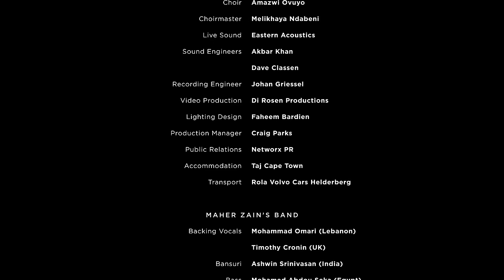Maher Zain With The Cape Town Philharmonic Orchestra (Full Live Concert Album)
I'm so excited to share with you my new live album: “Maher Zain with the Cape Town Philharmonic Orchestra”, featuring 26 of my best-known songs. It was a truly memorable night in Cape Town, and now you will be able to experience the vibrant energy and captivating music we had in that special concert with the incredibly talented Cape Town Philharmonic Orchestra.

Produced by: Awakening Music
Concert Conceptualised by: Nisaar Pangarker
Concert Executive Producer: Inner Circle Entertainment

Venue: Artscape Opera House, Cape Town, South Africa
Orchestra: Cape Town Philharmonic Orchestra
Conductor: Brandon Phillips
Orchestration: Marvin Bourne , John Walton
Choir: Amazwi Ovuyo
Choirmaster: Melikhaya Ndabeni

Maher Zain’s Band:
Solo Violin: Faical Kourrich (Morocco/Spain)
Bass:  Mohamed Abdou Seka (Egypt)
Drums: Amr Galal (Egypt)
Guitar: Angelo Syster (South Africa)
Keyboards: Ruben Drenthe (Netherlands)
Backing Vocals: Timothy Cronin (UK) & Mohammad Omari (Lebanon)
Bansuri: Ashwin Srinivasan (India)
Percussion: John Hassan (South Africa)
Side Percussion: Naqeeb Pangarker (South Africa)

Live Sound:  Eastern Acoustics
Sound Engineers: Akbar Khan , Dave Classen
Recording Engineer: Johan Griessel
Video Production: Di Rosen Productions
Lighting Design: Faheem Bardien
Production Manager: Craig Parks
Public Relations: Networx PR
Accommodation: Taj Cape Town
Transport: Rola Volvo Cars Helderberg

Post Production:
Editing: Soufiane Mouizerh
Additional Editing: Cihan Köse
Colour Grading: Evolutions Post Production
Mastering: Bjorn Engelman
Artwork Design: Mohamed Ali Dhifet

Artist Management:
AwakeningLive
Wassim Malak
Amira Amin

Label Management:
Sharif Banna
Bara Kherigi
Wali-ur Rahman

Special thanks to:
Dr Marlene Le Roux
Louis Heyneman
Hedda Krausz Sjögren
Embassy of Sweden – Pretoria
Table Mountain Aerial Cableway
Taj Cape Town
The Fort
Volvo
Wembley Group of Companies
Muhamed Emin Melikoglu
Besir Ezgin
Sina Produksiyon

Songs written by:

00:00:00 IntroductionMawlaya: Salah Galal, Maher Zain
00:05:19 Assalamu Alayka: Salah Galal, Maher Zain
00:09:34 Muhammad (pbuh): Mahmoud Farouk, Maher Zain & Hamza Namira
00:14:21 I Love You So: Maher Zain, Bara Kherigi & Bilal Hajji
00:18:38 Radhitu Billahi Rabba: Salah Galal, Maher Zain
00:23:22 Palestine Will Be Free: Maher Zain & Bara Kherigi
00:27:33 Assubhu Bada: Imam Al-Busairi, Dagestani Heritage
00:32:31 One Day: Paddy Dalton, Maher Zain & Moh Denebi
00:36:22 Open Your Eyes: Maher Zain & Bara Kherigi
00:40:55 The Power: Paddy Dalton, Maher Zain, Bara Kherigi, Linda Gcwensa & Moh Denebi
00:45:41 The Chosen One: Bara Kherigi, Maher Zain
00:49:17 Insha Allah: Maher Zain & Bara Kherigi
00:54:30 One Big Family: Maher Zain
00:58:32 Good Day: Paddy Dalton, Maher Zain, Bara Kherigi & Issam Kamal
01:02:21 Allahi Allah Kiya Karo: Bara Kherigi, Irfan Makki & Maher Zain
01:06:18 Number One for Me : Maher Zain, Bilal Hajji, Paddy Dalton, Bara Kherigi & Moh Denebi
01:10:45 Close to You: Maher Zain, Bilal Hajji, Paddy Dalton, Bara Kherigi & Moh Denebi
01:15:48 Medina: Paddy Dalton, Bara Kherigi, Maher Zain & Moh Denebi
01:21:22 Maşaallah: Ahmed Kurtiş, Maher Zain & Hamza Namira
01:25:20 For the Rest of My Life: Maher Zain, Charbel Amso, Abou-Daniell & Bara Kherigi
01:29:41 Let It Go: Paddy Dalton, Maher Zain, Bara Kherigi & Moh Denebi
01:33:40 Allah Ya Moulana: Ahmed Al-Yafie, Maher Zain & Nas El-Ghiwan
01:37:45 I'm Alive: Dhruv Ghanekar, Ishitta Arun & Maher Zain
01:42:08 Peace Be Upon You: Paddy Dalton, Maher Zain & Bara Kherigi
01:46:20 Ya Nabi Salam Alayka: Salah Galal, Maher Zain & Hamza Namira
01:51:27 Baraka Allahu Lakuma: Bara Kherigi, Maher Zain & Hamza Namira